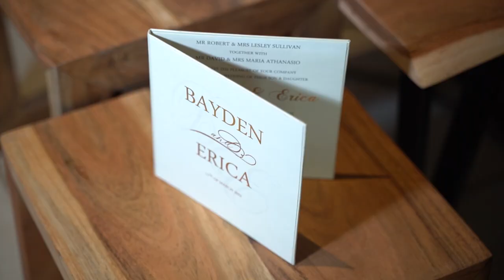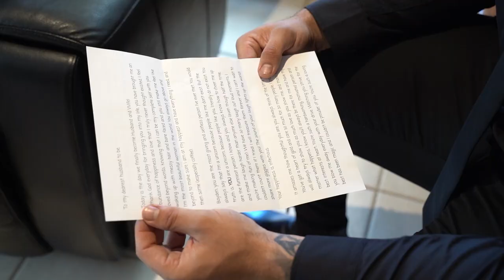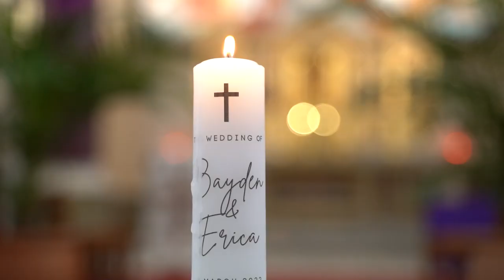11.03.2022 Same Date Editing - Erica & Bayden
By Fantasie Photography